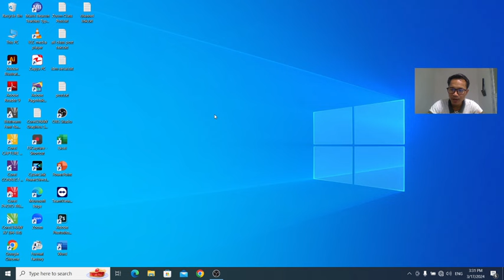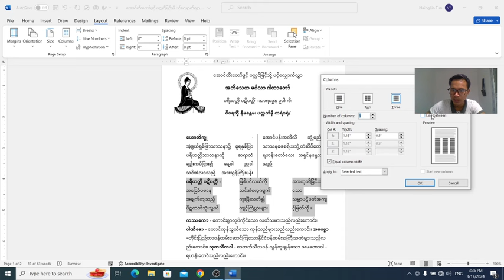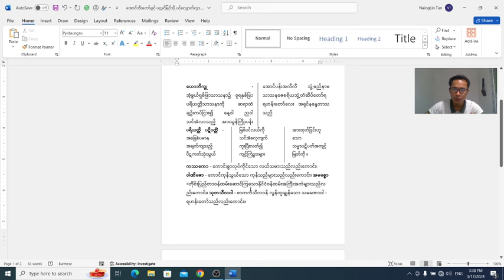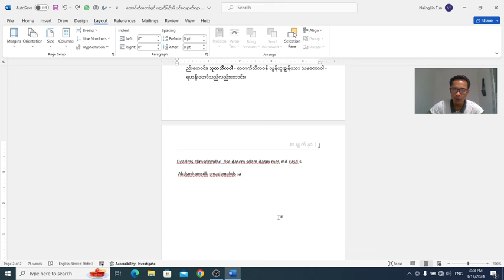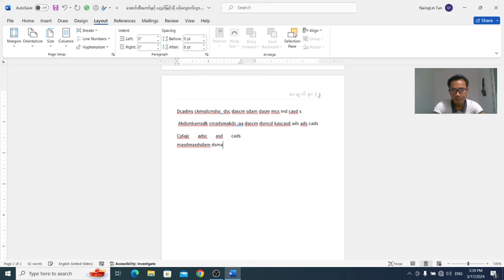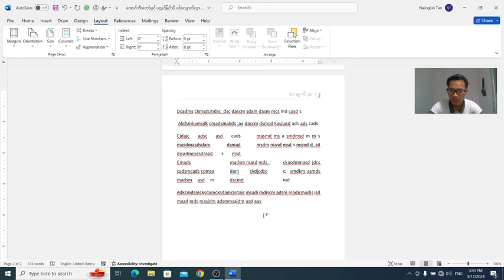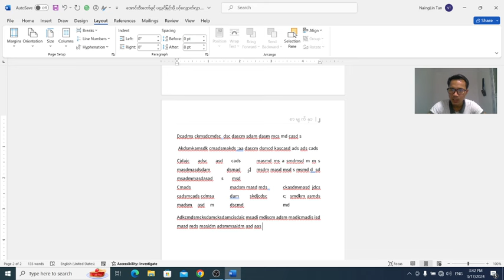Microsoft Word မှာ အရမ်းအသုံးဝင်တဲ့Column ခွဲပြီး စာရိုက်နည်း👇👇word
Microsoft Word မှာ အရမ်းအသုံးဝင်တဲ့
Column ခွဲပြီး စာရိုက်နည်း သင်ခန်းစာ အပြည့်အစုံကို သင်ကြားပေးထားပါတယ်။
အားလုံးအဆင်ပြေကြပါစေခင်ဗျာ။

အားလုံးဘေးရန်အပေါင်းမှ ကင်းဝေးနိုင်ကြပါစေ။